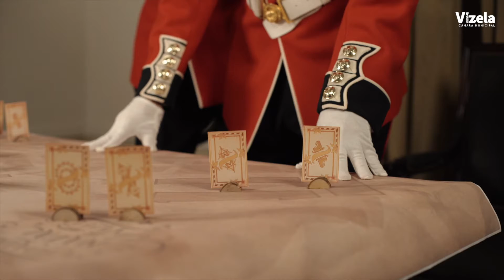À Reconquista dos sonhos de Natal - Versão curta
🎅 O Pai Natal escreve uma carta misteriosa!
🎁 Estará o Natal em perigo? Quem poderá ajudar a reconquistar os sonhos de Natal?🎄